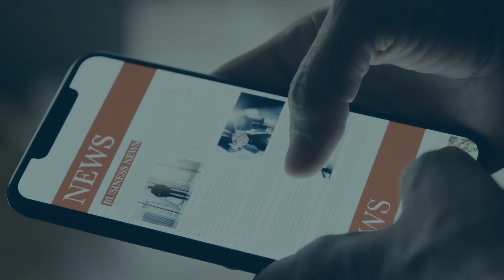5 Tips for Creating the Best Thought Leadership Content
With today’s highly competitive business environment, establishing yourself as a credible expert in your field can be a struggle. Thought leadership will help you build credibility, build your audience's trust and help you become recognized as an industry expert.